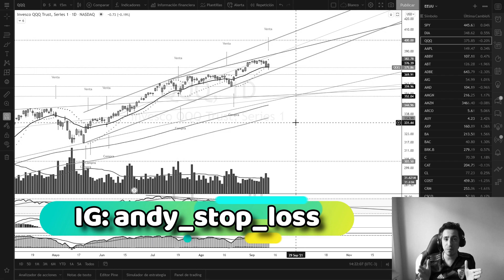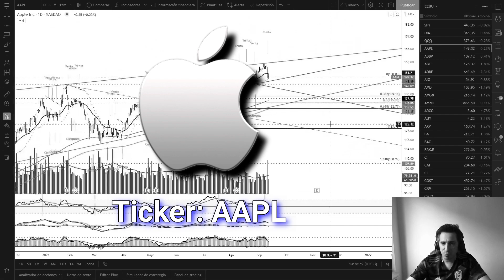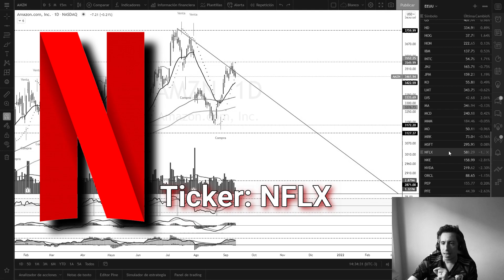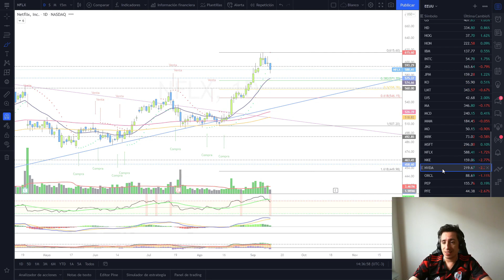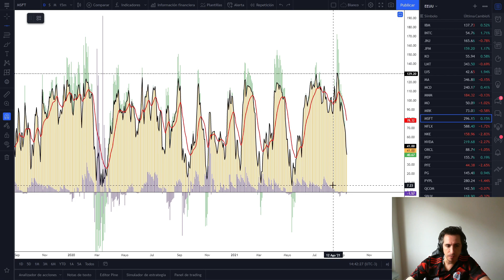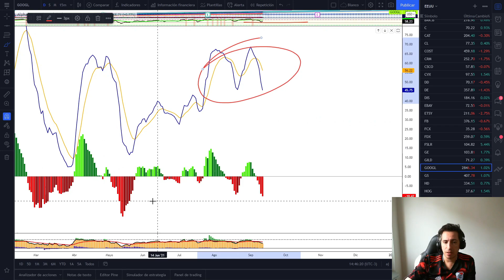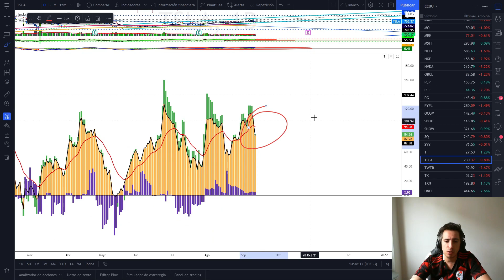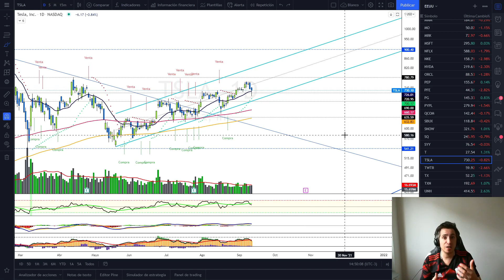🔥🔥 TOP 8 ACCIONES MUNDIAL + MELI !! 🔥🔥 $QQQ $FB $AAPL $AMZN $NVDA $NFLX $MSFT $MELI $GOOG $TSLA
BINANCE con -10% en comisiones!

0:00 Intro las PASO
2:35 QQQ Nasdaq100
4:54 Facebook
7:07 Apple
10:25 Amazon
12:30 Netflix
15:02 Nvidia
19:26 Microsoft
21:08 Mercado Libre
23:58 Google
25:35 Tesla